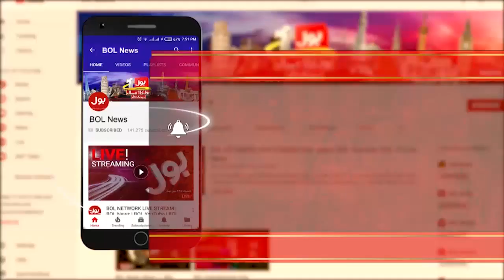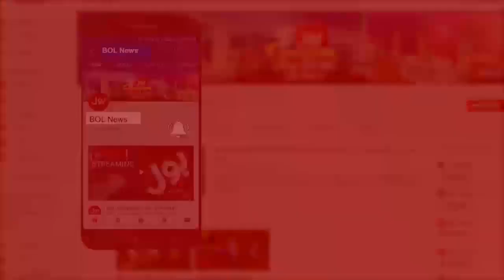Afghanistan Economy is Improving? | The Special Report With Mudassir Iqbal | 24 Aug 2021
Afghanistan Economy is Improving? | The Special Report With Mudassir Iqbal | 24 Aug 2021 | Complete Episode